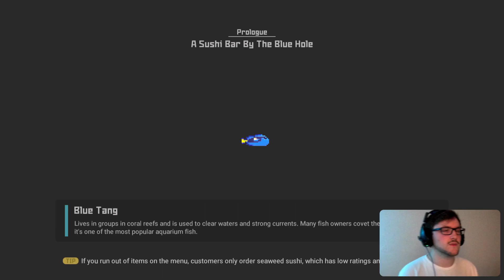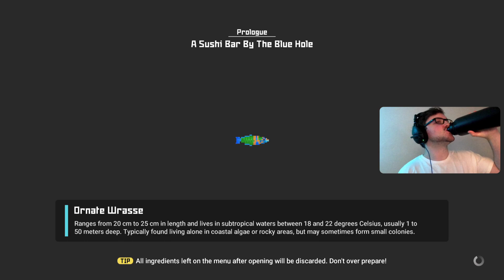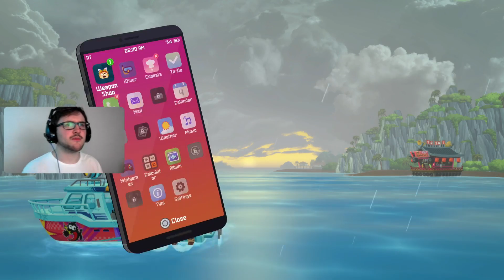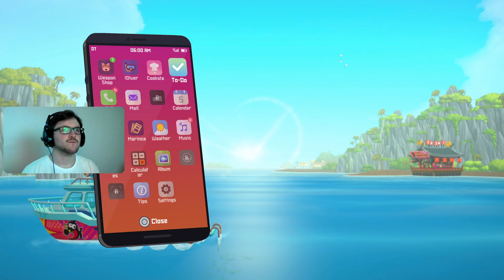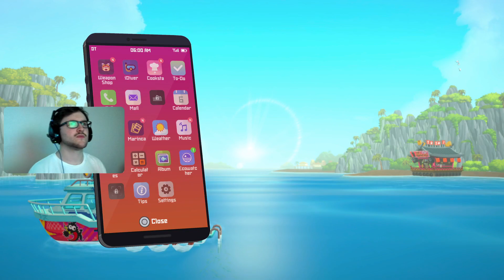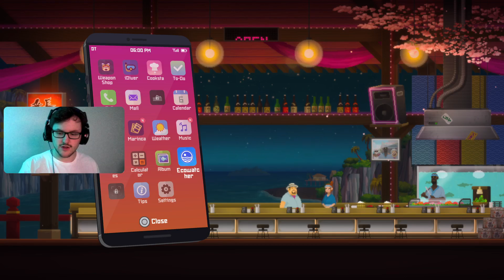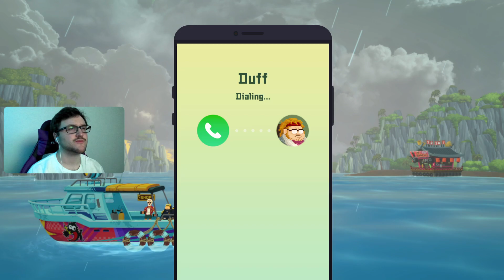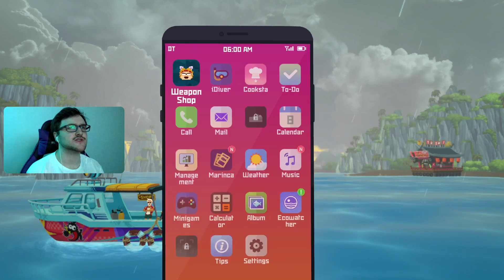SCUBA STEVE SIMULATOR 🤿 | Dave the Diver - Part 1